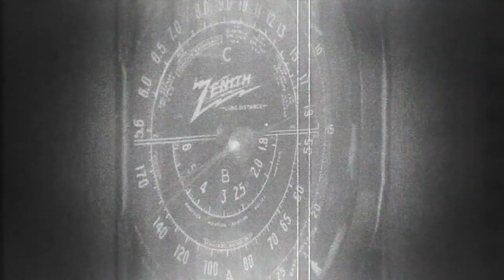Time Lord (Nintendo NES) - Continue? (Sci-Fi Month!)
Time Lord - Nintendo NES

The guys become Time Lords, fight dragons, and invent the Dog Gun.

Every week on Continue?, we sit down to play a random old school game for 30 minutes. We're talking NES, SNES, Genesis old here. There is one question we are trying to answer - do we want to stop playing or continue?

Starring: Nick Murphy, Paul Ritchey, & Josh Henderson
Shot by: Paul Ritchey, & Josh Henderson
Edited by: Nick Murphy